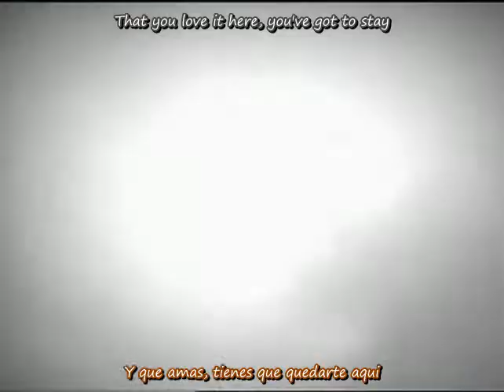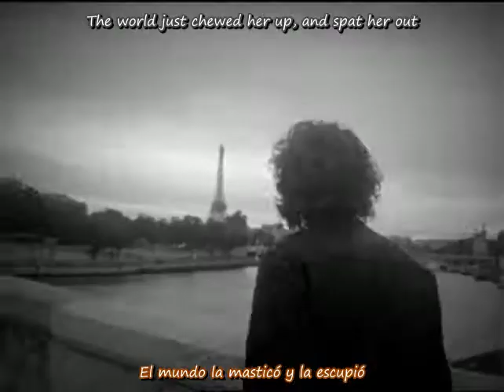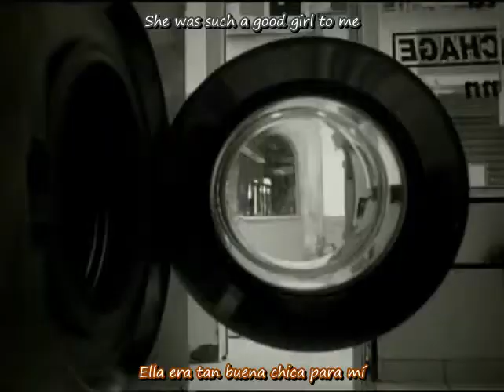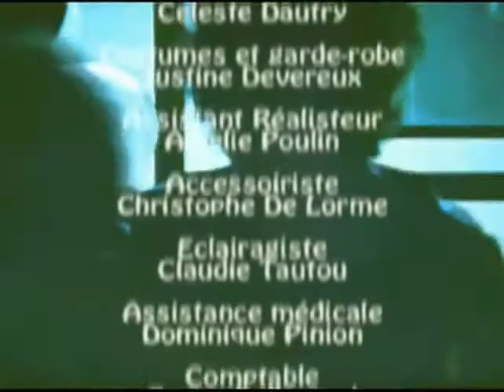The Kooks (Subtitulos Español).avi